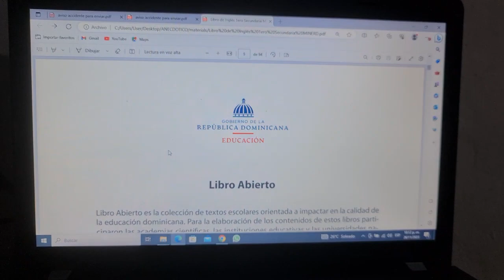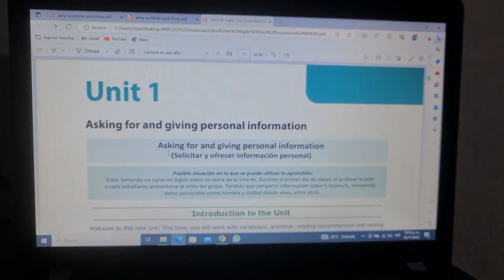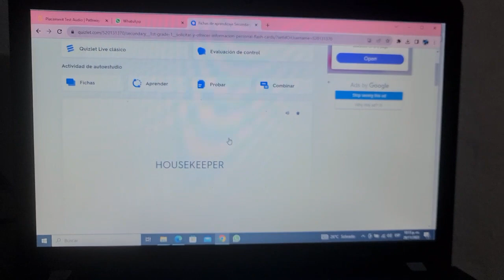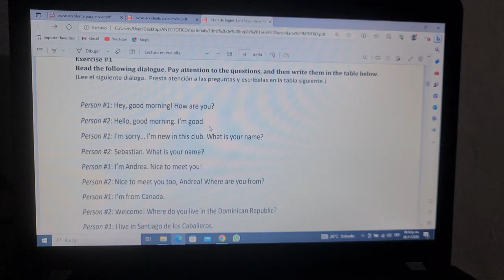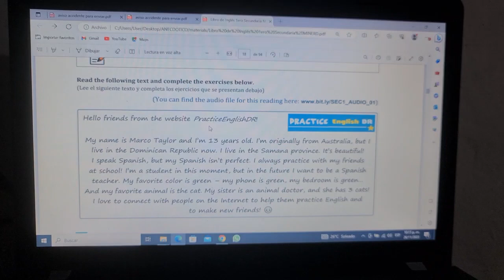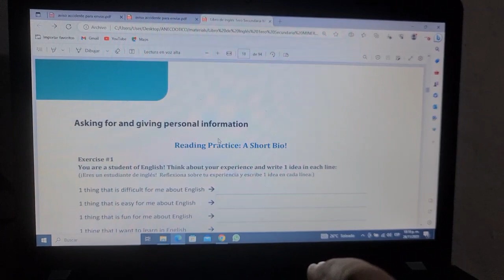Nuevo Libro de Ingles del MINERD.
Aquí verán algunas características del nuevo libro